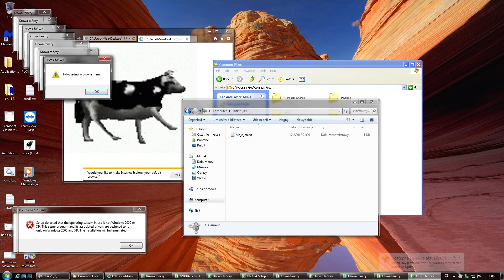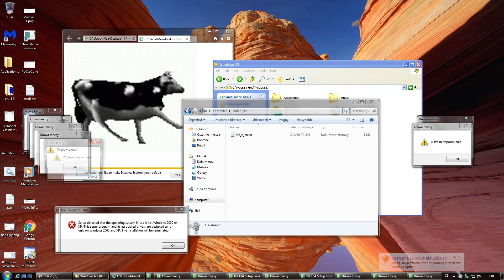Dancing Polish Cow (Covered Using Windows 7 Sounds) - YTPMV / 音MAD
Yet another Windows Crazy Error cover, this time it's Gdzie jest biały węgorz, also known as Tylko jedno w głowie mam or Dancing Polish Cow at 4 am. This one was really fun to do, as I have a kinda soft spot for Polish memes.

Song: Cypis - Gdzie jest biały węgorz